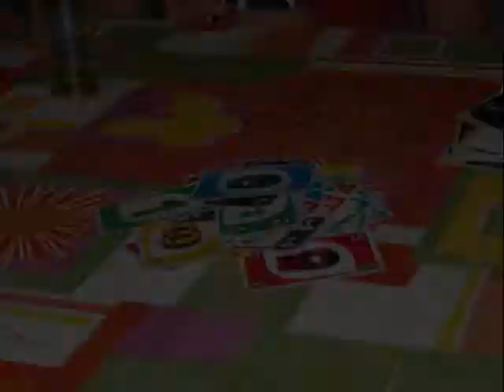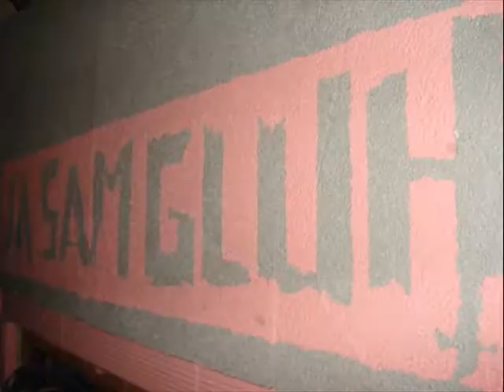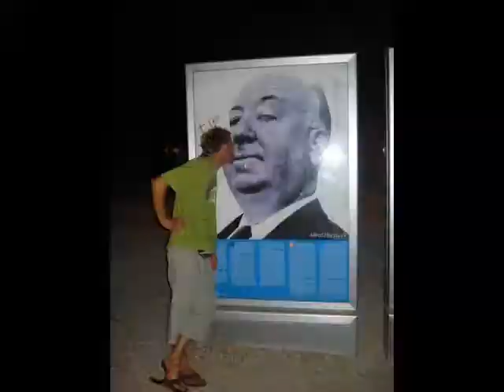Reanimacija-Pusti me da zivim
Punk-rock bend from Pula